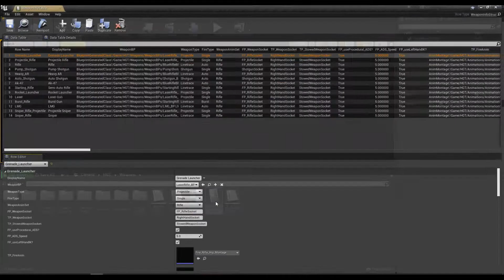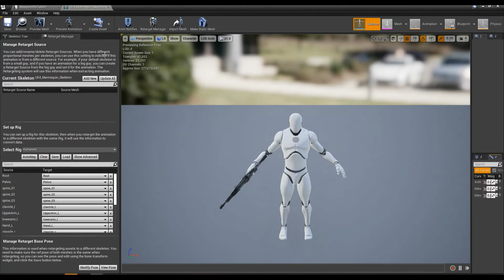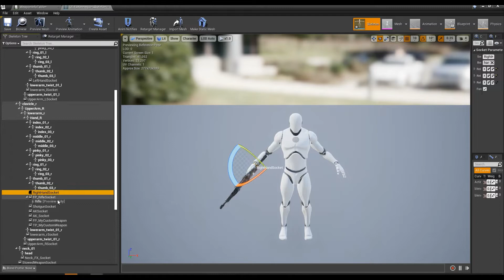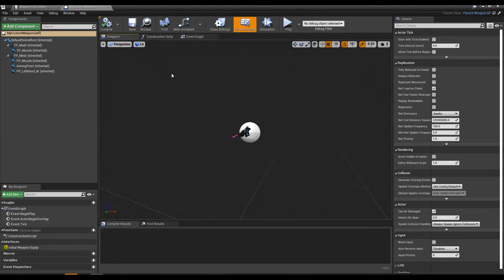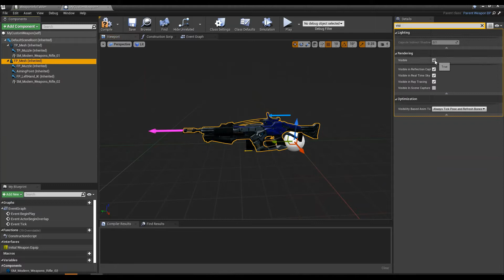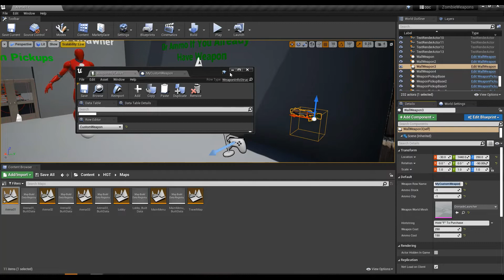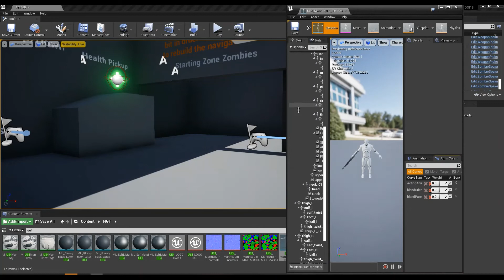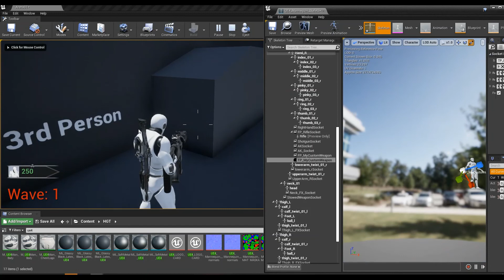Unreal Engine Zombie Survival Template | Working With Custom Sockets!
Working With Custom Sockets inside UE4 Zombie Survival Template
Sockets